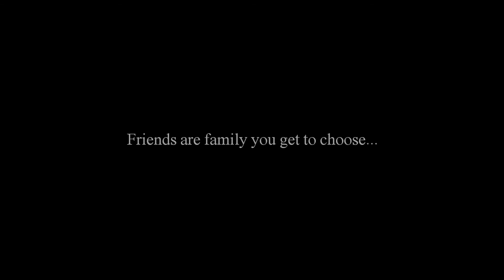Mike's 60th B'day Surprise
Our wonderful friend Mike reaches his 60th B'day in style with a British tea party! Thanks Sarah, Steve and Sarah for an amazing day :-) x